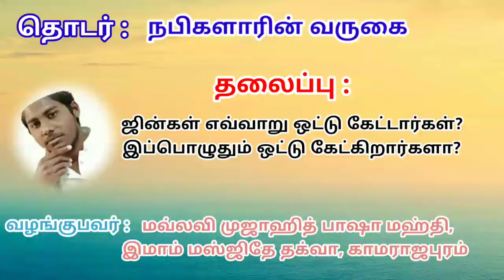ஜின்கள் எவ்வாறு வானுலக செய்திகளை ஒட்டு கேட்டார்கள்? இப்பொழுதும் ஒட்டு கேட்கிறார்களா? ||ASK MAHDHI